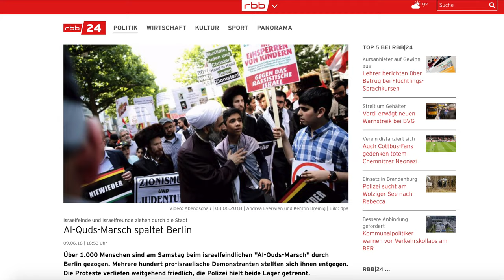AFDwirkt Serie - Unser Arbeit im Abgeordnetenhaus 6/22 ✅ Bronson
Zweieinhalb Jahre Afd-Fraktion im Abgeordnetenhaus. Zeit für eine Halbzeitbilanz, wie AfDwirkt!

Dr. @HughBronson_AfD